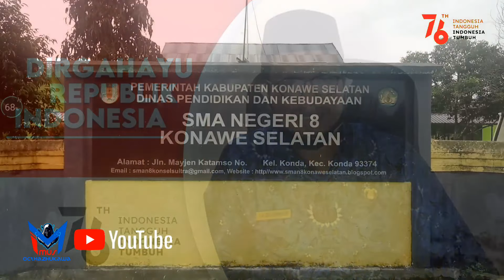PERINGATAN HUT RI KE-76 TAHUN 2021 SMA NEGERI 8 KONAWE SELATAN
PERINGATAN HUT RI KE-76 TAHUN 2021
SMA NEGERI 8 KONAWE SELATAN

ANDITO KUSUMAWARDANA [DRUM]: https: // www .instagram.com
anditokusum ...